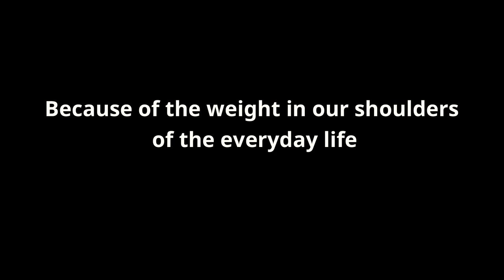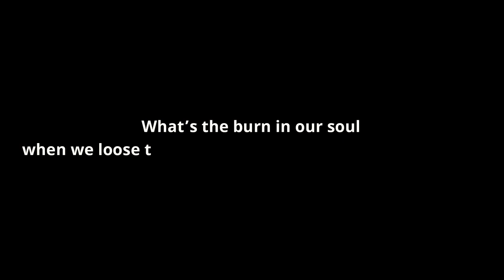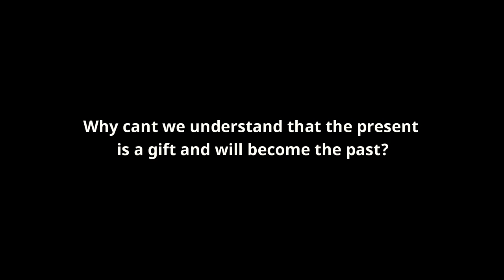Treasure your mom- A short movie by Belinda Mekolli & Klea Tzika Asef 2021 Medreseja e Tiranës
Just because she's your mom and she's going to love you forever, no matter what you can't treat her just any old way and think it doesn't matter. Don't treat the person who loves you the most the worst. Don't take her for granted. She may not let you see it, but your shortness, impatience and harsh words make her steal away to a quiet place and cry. Her hearts hurts to understand why you seem angry with her, She will not always agree with you, but she will always love you. And it doesn't matter how old are you, or how old she is. Treasure your mom, You'll never have another one.

Belinda Mekolli & Kledisa Tzika